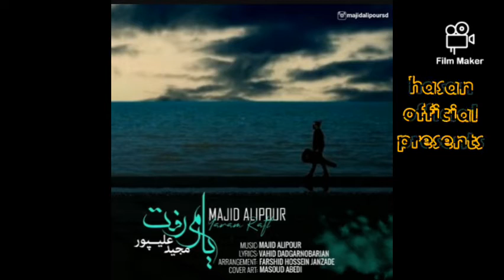Majid Alipour Soltane Dard. mp3 mix youtube